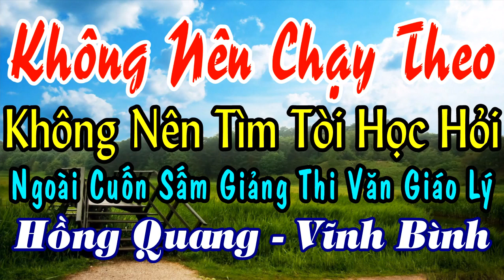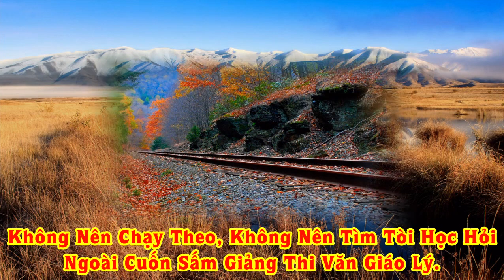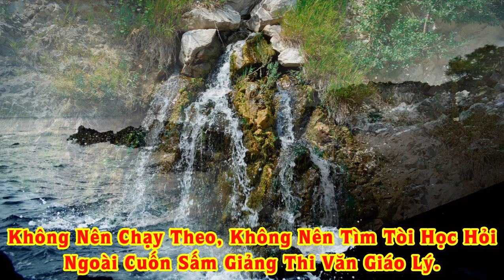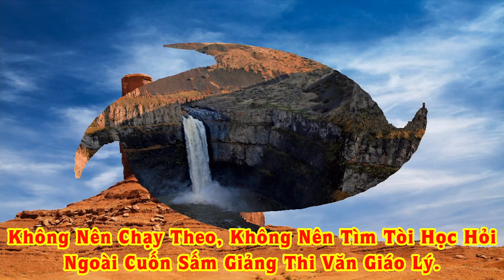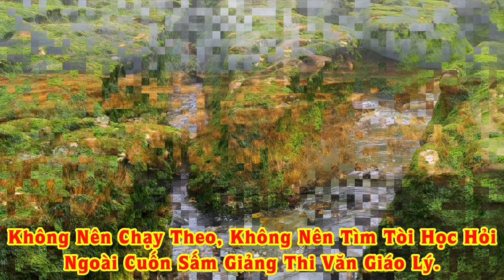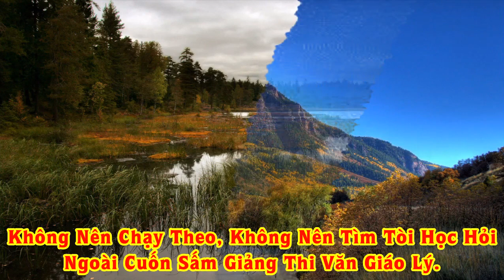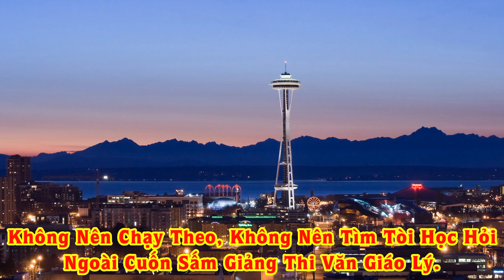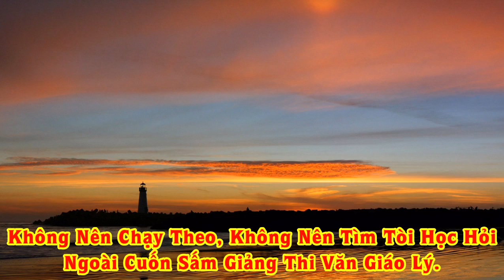KHÔNG NÊN CHẠY THEO, HỌC HỎI NGOÀI CUỐN SGTVGL - HỒNG QUANG - VĨNH BÌNH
Vào Paltalk Sinh Hoat Giao Ly Phat Giao HoaHao để cùng học tu, cùng tu cùng tiến. Hoan Hô Bạn Tham Gia.